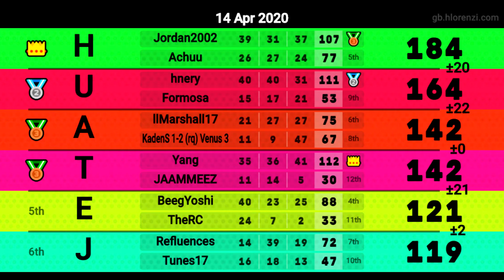[MKW] Old mogi that I dont know why I edit some moments and races. maybe because Jordan carried me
Old video that I have on my pc, dedice to upload.